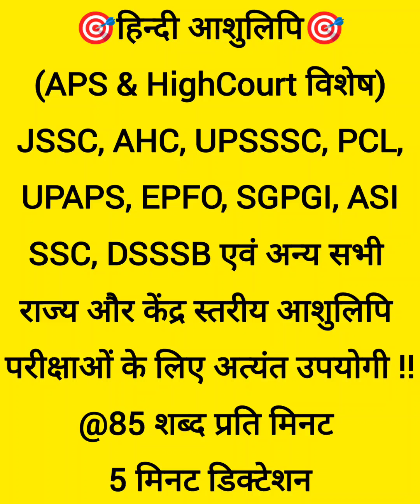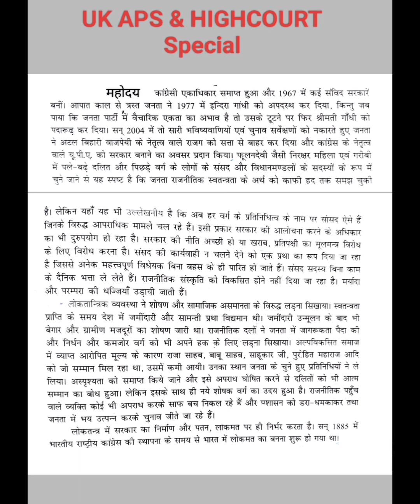& All Steno Exams.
SSC steno, JSSC एवं Bihar steno हेतु लाभदायक।

यूपी और उत्तराखंड लोक सेवा आयोग
अपर निजी सचिव परीक्षा एवं इलाहाबाद हाइकोर्ट (Special)

425 words